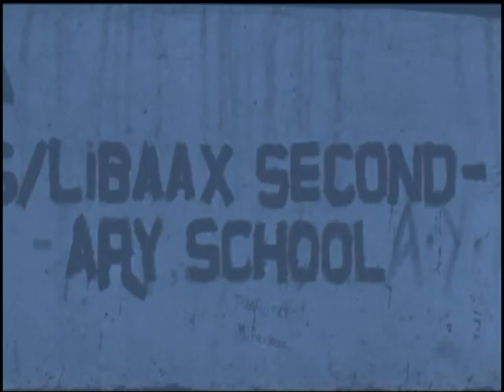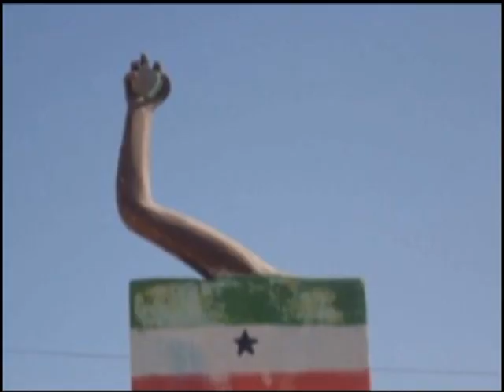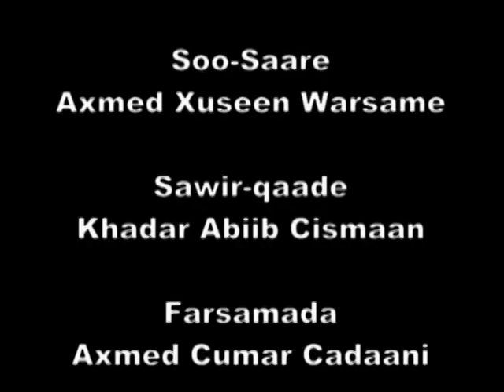Documentray laga sameeyay Dhagax Tuurkii 1982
Documentary-gan waxaa laga diyaariyay Kacdoonkii Dhalinyarada iyo Ardaydii ee 1982 ka dhacay Jamhuuriyadda Somaliland